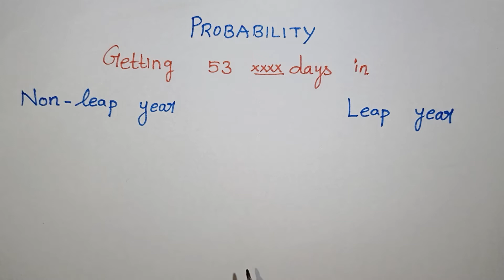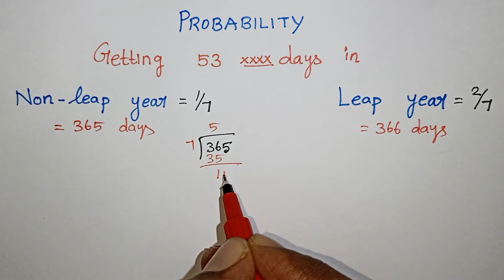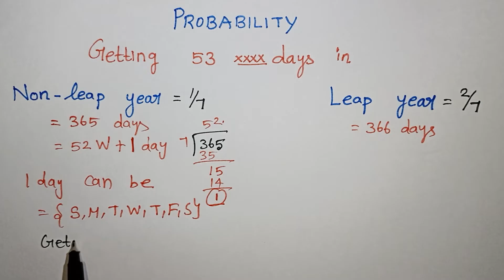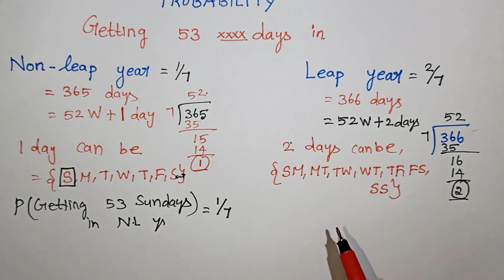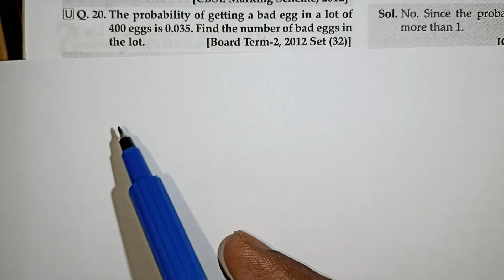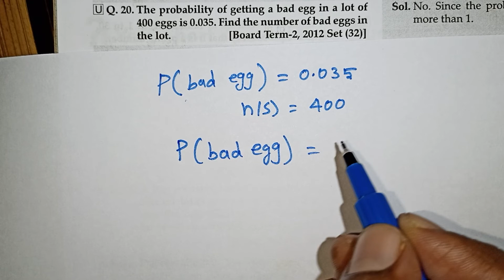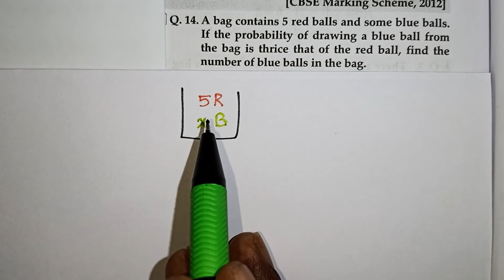Probability of 53 Sundays in a Leap Year in Tamil / Class 10 Maths / Kalvikan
Probability of 53 Sundays in leap year and Non - leap year in Tamil / Class 10 Maths / Kalvikan